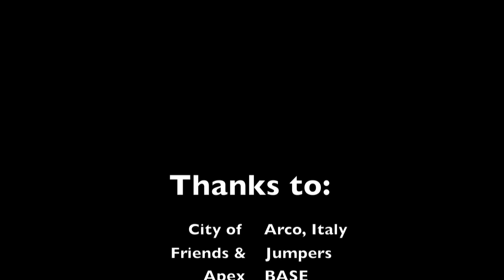Monte brento 2nd wingsuit BASE jump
2nd wingsuit BASE jump performed off Monte Brento in Arco, Italy. A ton of fun even if only three jumps. Made my first wingsuit BASE jump the day prior having previously done approx 150 wingsuit skydives and 10 hot air balloon practice exits. Awesome jumps. Now on my way to Norway then Switzerland.